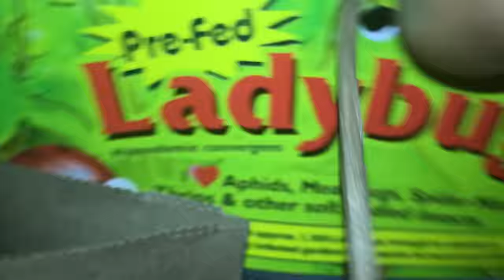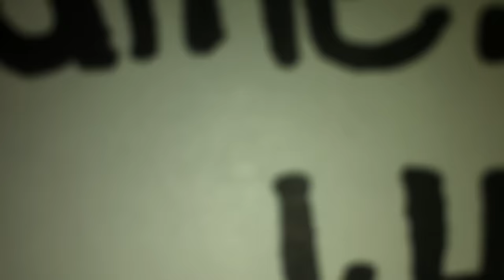Can Frank save America from ZIKA?!?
Beginning in Ocean Beach, San Diego, independent presidential candidate Frank Barish – and 1500 of his buddies – DESTROY Zika mosquitos!